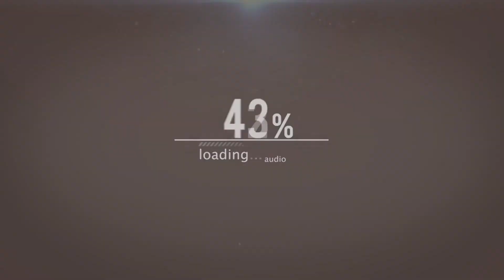RUST : Do you guys want them ?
★Simple and easy to understand game for me, and for viewers to.The question is do you guys want some contents from this game, RUST ?

★Music
Bone-Country

★Play RC2 !

★ Join TGN! We Are Gamers.